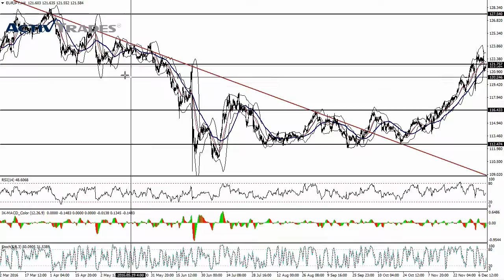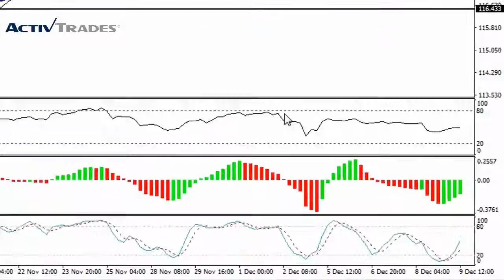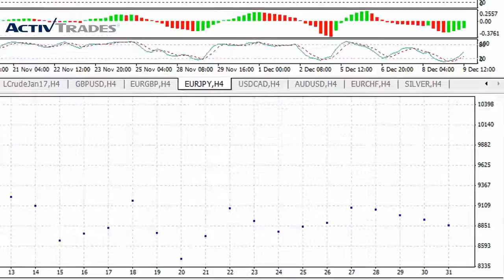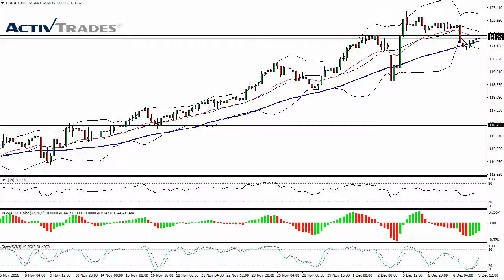ActivTrades - Analyse technique et statistique du 09-12-2016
✅ Testez vos stratégies de trading avec une démo gratuite en temps réel Le Forex et les CFD comportent un degré élevé de risque pour votre capital. Les prévisions ne sont pas un indicateur fiable des performances futures.

ActivTrades - Analyse technique et statistique de la paire de devises forex EUR-JPY du 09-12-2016 👉 Suivez nos analyses économiques et financières quotidiennes